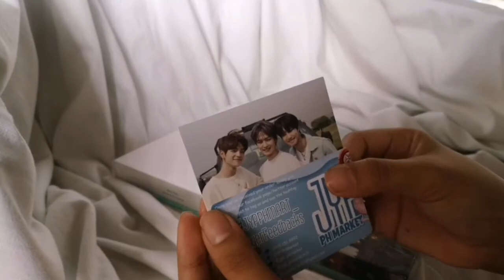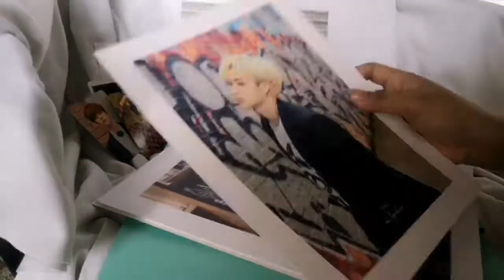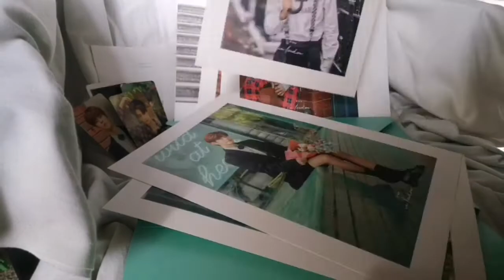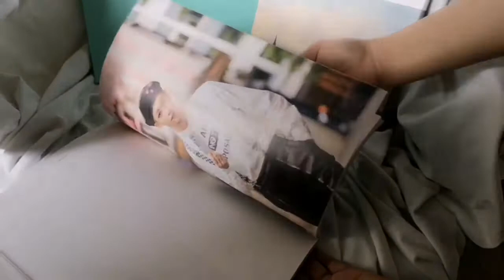[Unboxing] Stray Kids 1st Photobook: Stay in London